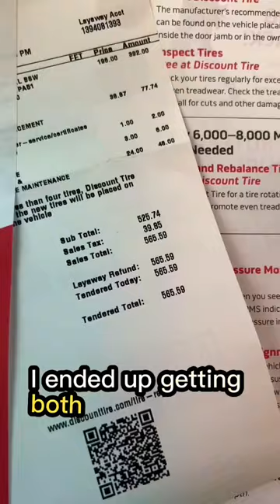I Can’t Believe Someone Did This To My Mercedes..